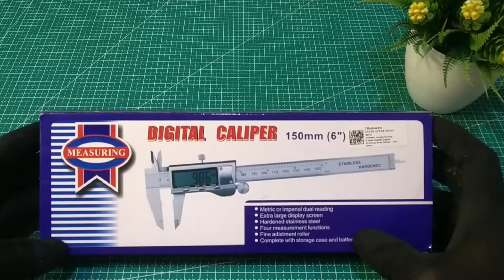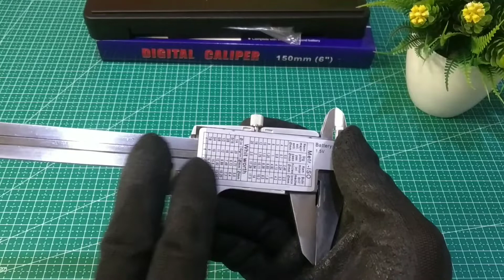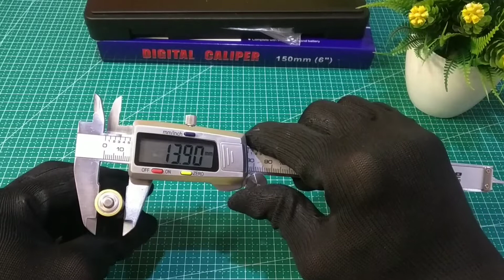Review digital caliper / bahas tuntas sigmat digital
Halo guys,

Hari ini kita akan bahas tuntas mengenai digital caliper /  Sigmat digital / Jangka sorong
sebagai contoh produknya ialah dari taffware, dan akan kita bahas semua fitur yang ada di digital maupun manual kaliper sebagai pembeda alat tersebut serta cara kerjanya.

Apa saja keunngulan dan kelemahannya
 Stay tune di channel ini

KenAdam